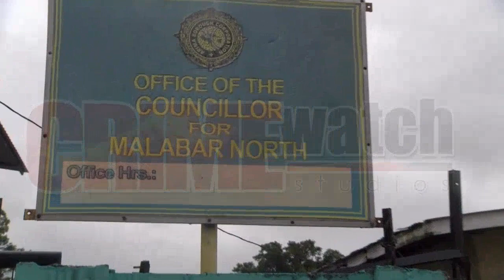A DOUBLE MURDER TOOK PLACE AT ACKBAR ALI STREET-WEST MALABAR, ARIMA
A DOUBLE MURDER TOOK PLACE AT ACKBAR ALI STREET-WEST MALABAR, ARIMA, IN THE SAME BUILDING THAT HOUSES THE MALABAR NORTH COUNCILLOR'S OFFICE.

• TWO (2) MEN WERE SHOT AND KILLED AND A THIRD INJURED DURING A SHOOTING INCIDENT AT AN APARTMENT AT ACKBAR ALI WEST, MALABAR, ARIMA, DURING THE EARLY HOURS ON MONDAY 20TH JUNE, 2022.

• THE DECEASED HAVE BEEN IDENTIFIED AS 35-YEAR-OLD JEROME FERNANDEZ AND 25-YEAR-OLD TARIQ RAYMOND. THE INJURED MAN IS 29-YEAR-OLD NIGEL DAVID GAFOOR.

• THE SHOOTING HAPPENED INSIDE A ROOM AT THE APARTMENT BUILDING AT LP#51 ACKBAR ALI WEST, WHERE FERNANDEZ, THE FATHER OF A GIRL, LIVED WITH A WOMAN, HIS MOTHER TOLD US.

• AROUND 3: AM SEVERAL MEN PRETENDING TO BE POLICE OFFICERS, ENTERED THE UPPER FLOOR OF THE APARTMENT AND FATALLY SHOT FERNANDEZ AND RAYMOND WHO WERE IN SEPARATE BEDROOMS.

• GAFOOR WAS SHOT BEHIND THE HEAD AND REMAINS IN CRITICAL CONDITION AT THE HOSPITAL.

• ACCORDING TO A SIGN ERECTED IN FRONT OF THE RESIDENCE, THE OFFICE OF THE COUNCILLOR FOR MALABAR, NORTH, IS LOCATED IN THE SAME BUILDING.

• CRIME SCENE INVESTIGATORS RECOVERED SEVERAL SPENT 5.56 AND 9MM SHELLS AT THE SCENE.